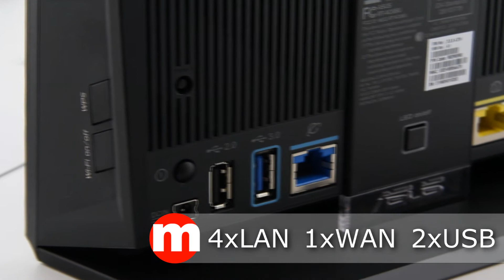Asus RT-AC68U (90IG00C0-BM301) - unboxing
Zaawansowany router osiągający niesamowite prędkości przesyłu danych, dostępny w morele.net!